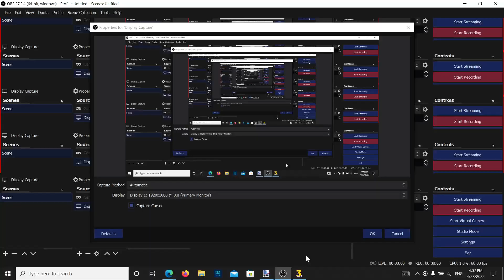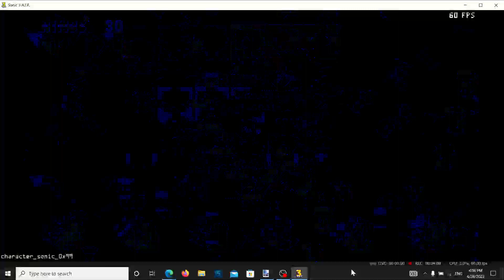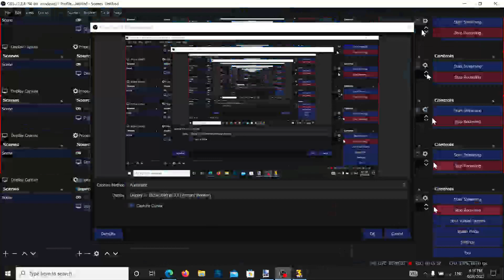Part 2 Sonic 3 AIR In Mods Sonic Rotation And True Hyper Sonic